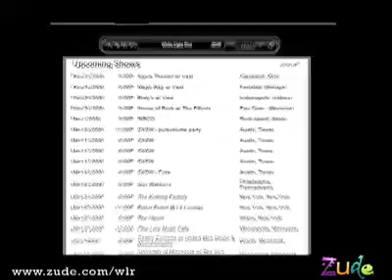White Light Riot on Zude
The power punch music of White Light Riot has come to Zude! The band, on the 50 Entertainment label, hails from Minneapolis, and delivers an old school sound reminiscent of Paul Rodgers and "Free". Influences from the band interview include Velvet Underground and The Clash. Check out the heavy crunch, high energy sound of the White Light Riot in this clip